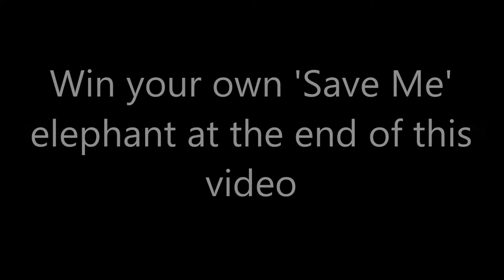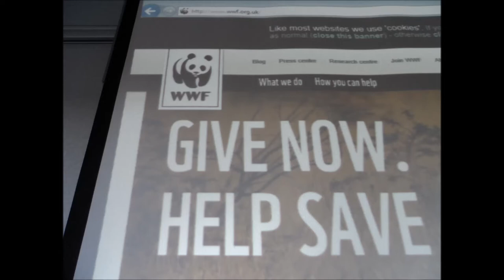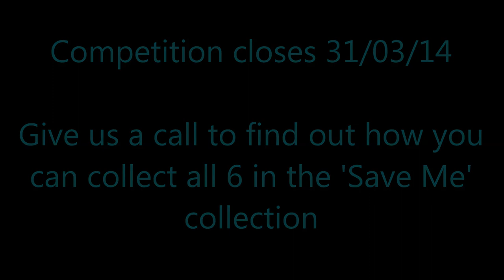WWF Staying Alive at Swift - Stop Motion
The truth is revealed, How our products actually leave swift.
Don't miss your chance to win the elephant in this video.
Help show your support for WWF by adding one of these wonderful toys to your order at swift